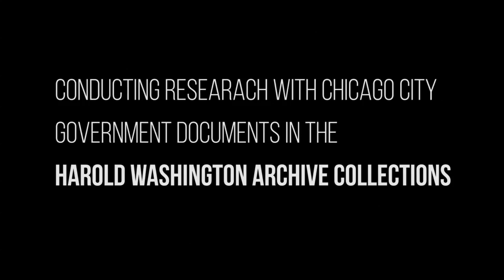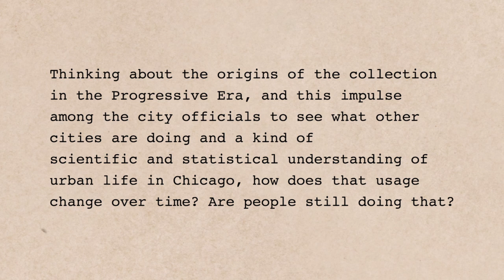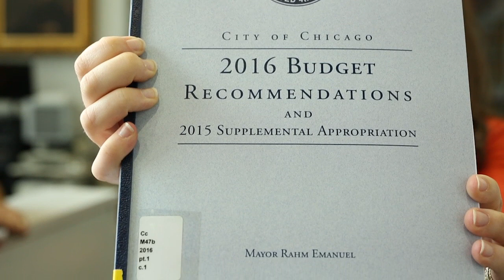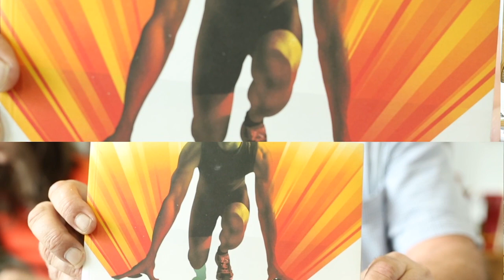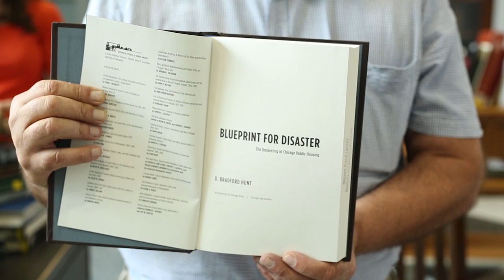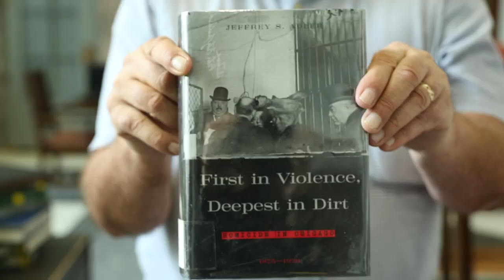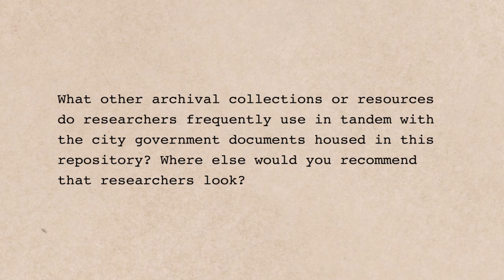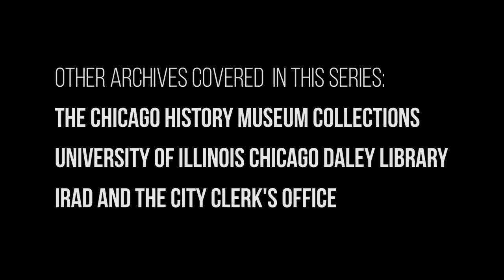Researching Chicago City Gov. Records at the Chicago Public Library's Municipal Reference Collection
This conversation discusses how to research Chicago city government records using the archival holdings of the Municipal Reference Collection located at the Chicago Public Library's Harold Washington Library Center. The conversation features Lyle Benedict, Government Publications/Municipal Reference Librarian, and Sarah Erekson, Librarian with the Municipal Reference Collection.